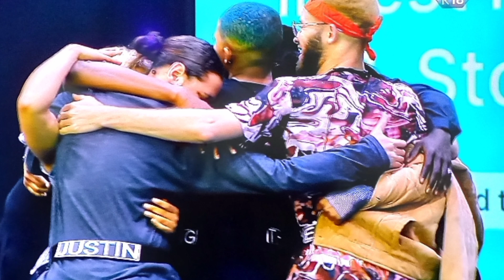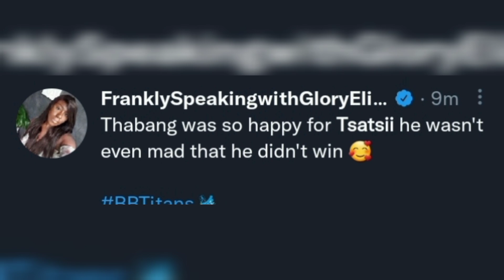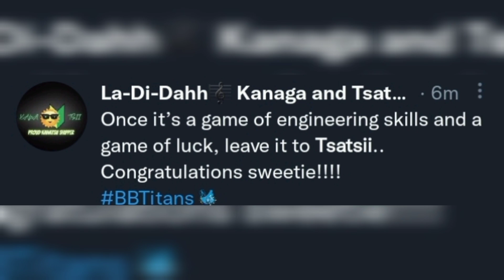IPELENG FINALLY RELIEVED~TSATSII IN TEARS AS SHE WIN HOH THE 3RD TIME & STRAIGHT TO FINALE🤩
This video is about bbtitans housemates